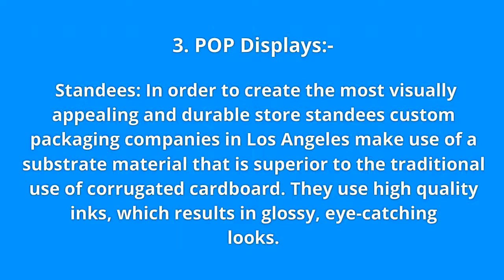Top Products for Custom Packaging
Custom packaging in Los Angeles can offer innovative and cost-effective designs.